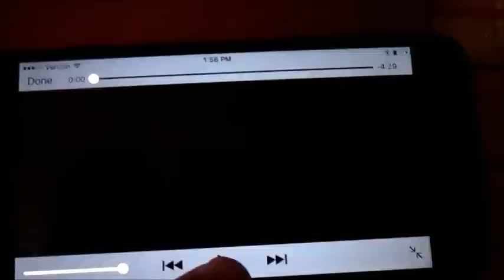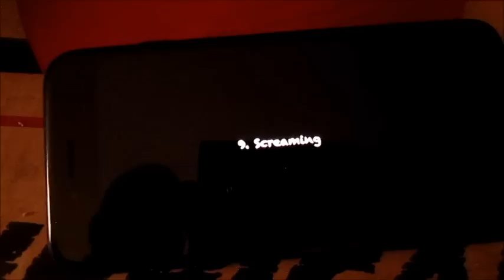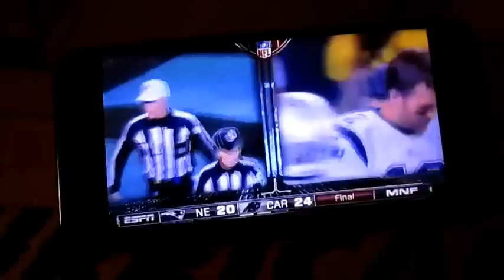TOM BRADY SUCKS